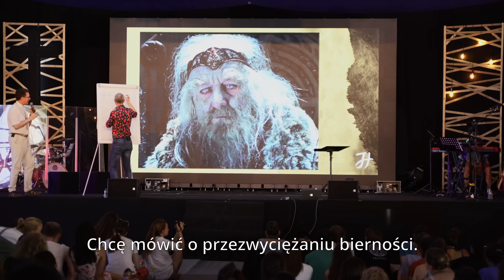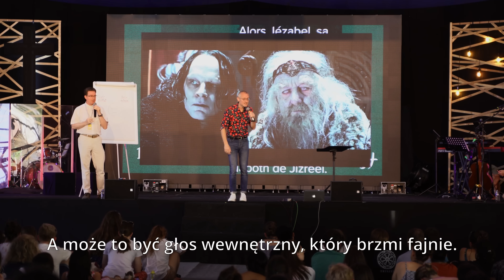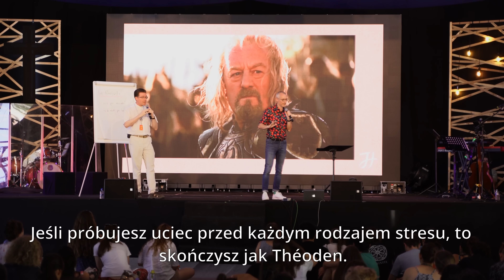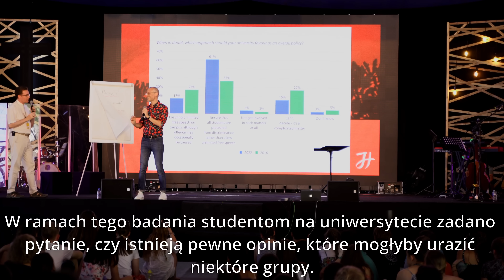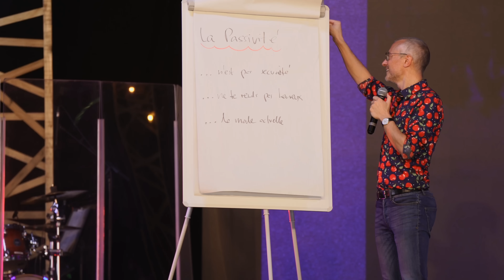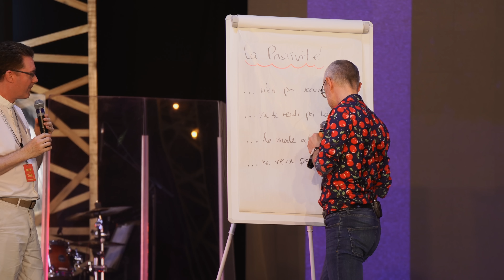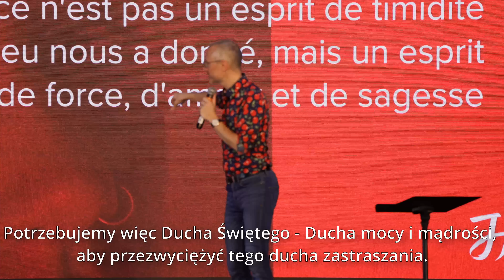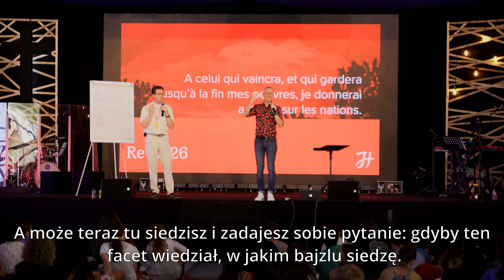Dowiedz się jak pokonać bierność, która niszczy Twoje życie | dr Johannes Hartl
​@DrJohannesHartl - lider i założyciel Domu Modlitwy w Augsburgu (@GebetshausAugsburg), gdzie od 2013 roku trwa nieustanna modlitwa 24 godziny na dobę. Johannes to doświadczony lider, mówca i autor, który w bardzo jasny i przystępny sposób dzieli się swoimi doświadczeniami, wnioskami i myślami używając do tego świetnych przykładów z własnego życia.

Dr Hartl gości na naszym kanale już po raz drugi. Tym razem zaprasza nas na indywidualną sesję terapeutyczną, podczas której mówi o rozpoznaniu i zwalczaniu bierności w swoim życiu. Johannes opiera swój wykład o Pismo Święte oraz o przytoczone historie fabularne znane każdemu. Zapraszamy do obejrzenia i skonfrontowania się ze swoją biernością już dzisiaj.

Wykład dr. Johannesa Hartla odbył się podczas chrześcijańskiego festiwalu „Welcome to Paradise” we Francji, z którym jako Fundacja Służąc Życiu, współpracowaliśmy jako partner strategiczny i współorganizator.

Rozdziały:
0:00:00 Początek
0:00:40 Witam na terapii indywidualnej
0:02:35 Jak pokonać bierność?
0:03:00 Jakie są 4 symptomy bierności w Twoim życiu?
0:16:00 4 problemy, które niesie ze sobą bierność.
0:23:20 Rodzice, którzy myślą, że kochać swoje dziecko znaczy chronić je przed stresem.
0:25:06 Młodzi ludzie nie wymagają od siebie, za to potrafią wymagać od pracodawcy.
0:27:40 Żyjemy w erze mediów społecznościowych.
0:29:20 Czy lepiej jest mieć swoje zdanie, czy kogoś nie urazić?
0:34:35 Dlaczego bierność jest dzisiaj tak modna?
0:38:50 Chcę zobaczyć generację młodych ludzi mających nadzieję!
0:40:40 Dlaczego boimy się podejmowania decyzji?
0:45:30 Życie oznacza umieranie
0:47:30 Głosiłem Chrystusa na konferencji okultystycznej.
0:51:00 Idąc za Jezusem, musisz ofiarować wszystko
0:55:10 Praktyczne wnioski i podpowiedzi, aby pokonać bierność.
1:02:00 Sfera Twoich zainteresowań i sfera Twoich wpływów.